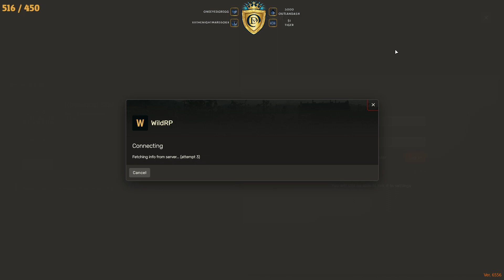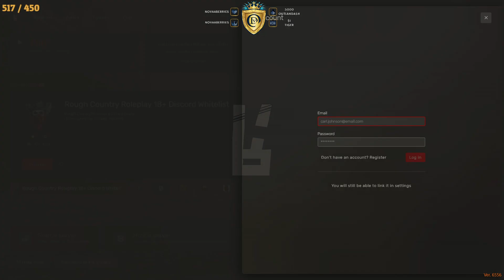Henry Rosner | WildRP | 1 August 2023 (Part 2/2)